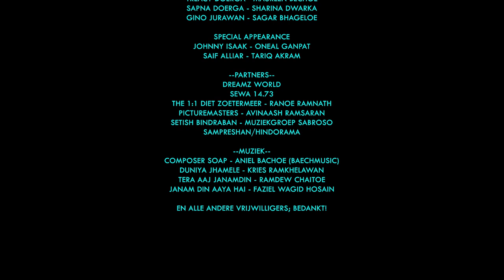Afl 6. Gino en Treacy voeren iets in hun schild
Omdat we ongelukkig zijn, maken we slechte keuzes in het leven. Soms met negatieve gevolgen voor je jezelf en de ander. Sashi, Prewien en Treacy maken deze slechte keuzes. Met alle gevolgen van dien.

Geschreven door Jimmy Autar & Rajiv Girwar

--CREW--
Regisseur & editing - Rajiv Girwar
Assistent regie - Jimmy Autar
Geluid & mastering - Roepesh Girwar
Productie – Jimmy, Ajay & John Autar
Set dresser - Danny Bonoo
Camera 1 - Rajiv Girwar
Camera 2 - Amar Ramkalup
Camera 3 - Joran de Vries
Make-up artist - Wandena Motie
Decor - Minakshi Girwar Autar